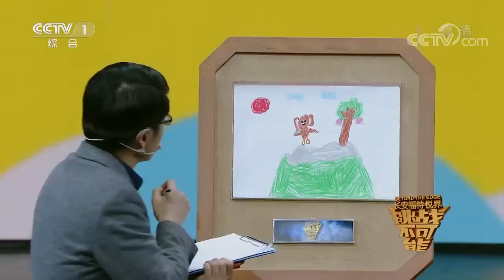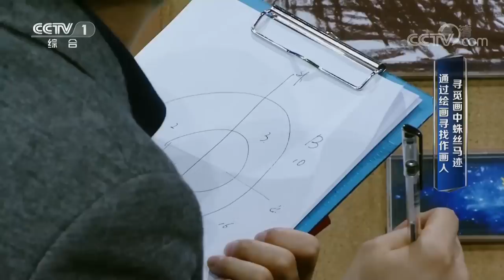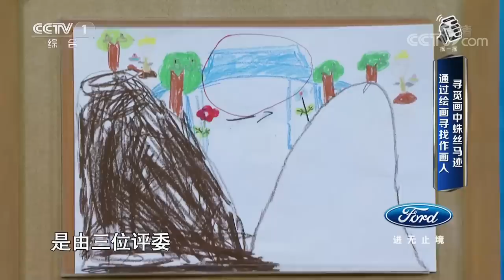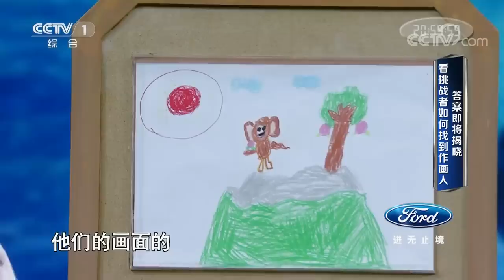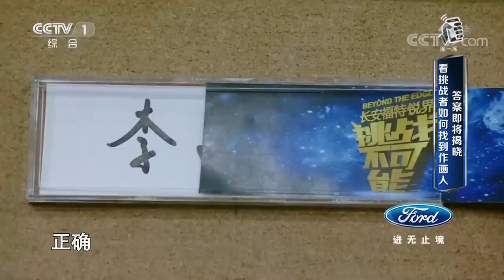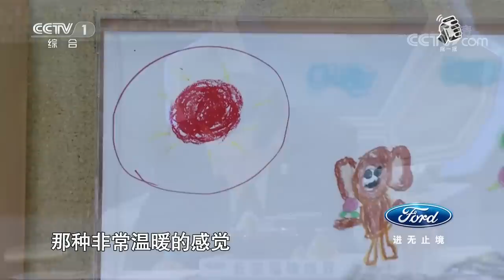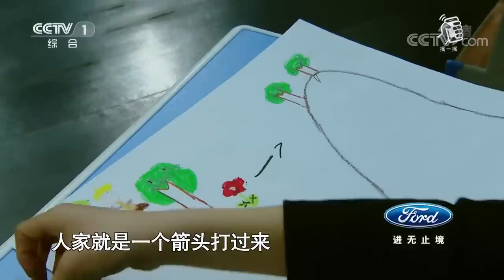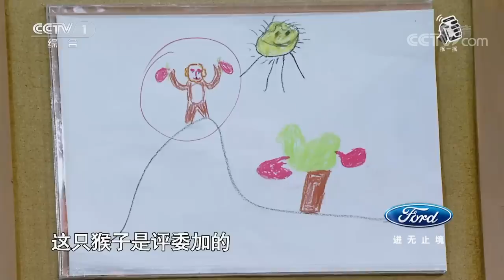[挑战不可能 第三季]寻觅画中蛛丝马迹 通过绘画寻找作画人 | CCTV挑战不可能官方频道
本期节目主要内容： 来自郑州市市政设计院的测绘工程师韩遂宁，携女友亮相复兴号挑战极限平衡，并用车票向女友求婚成功，开启通往幸福之路；湖南长沙的医学博士严虎通过画像识人，精准无误，最终挑战成功，神探李昌钰连连赞叹不可思议；来自广东韶关的赛车手华婷婷惊艳亮相，与挑战者张伟对决车技。爸妈亮相为华婷婷颁奖，深沉父爱融化女儿坚强的心。
《挑战不可能(第三季)》更新时间：每周日